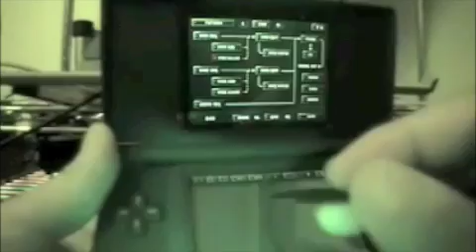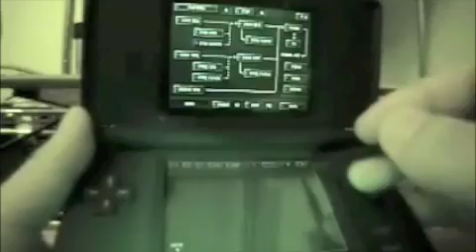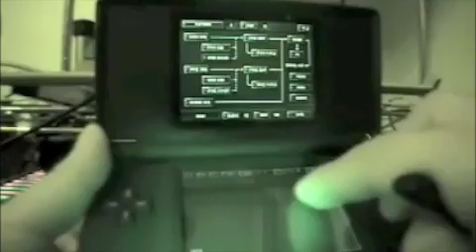KORG DS-10 Finger solo improv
KORG DS-10 KAOSS PAD SOLO Finger improv